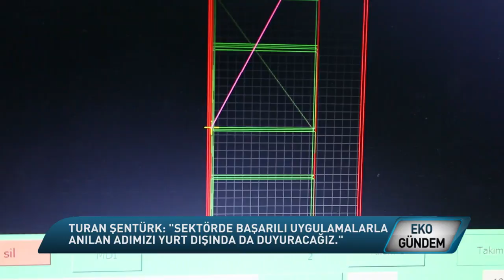Göçmen Metal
Daha çok iş merkezleri ve fabrikalarda görmeye alışık olduğumuz dış cephe kaplama sistemleri, artık konutlarda da sıklıkla kullanılıyor. Alüminyum kompozit ve cam cephe imalatında uzmanlaşıp ekibine duyduğu güvenle yaptığı her işin arkasında duran Göçmen Metal, metrekare sınırlaması olmaksızın villadan, çok katlı yapılara kadar geniş bir perspektifte uygulama yapıyor.